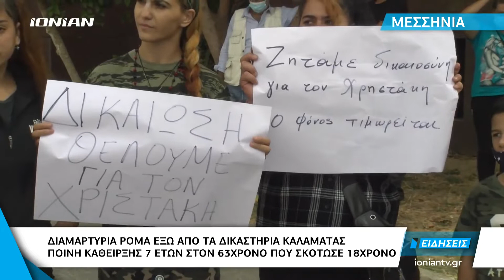Καλαμάτα | Διαμαρτυρία Ρομά έξω από τα δικαστήρια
Κρατώντας την φωτογραφία του 18χρονου Ρομά Χρήστου, η μάνα του φωνάζει για δικαιοσύνη. Έξω από τα δικαστήρια της Καλαμάτας, πραγματοποιήθηκε συγκέντρωση διαμαρτυρίας από την οικογένεια του Χρήστου που σκοτώθηκε πέρυσι τον Οκτώβριο από πυρά 63χρονου στην Πιπερίτσα Μεσσηνίας, όταν είχε εισέλθει σε χώρο ιδιοκτησία του τελευταίου.